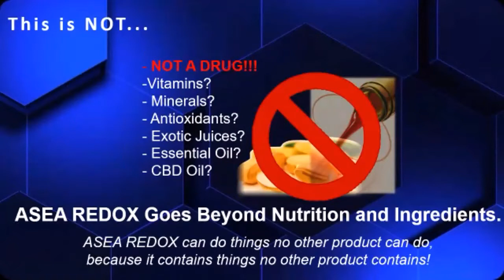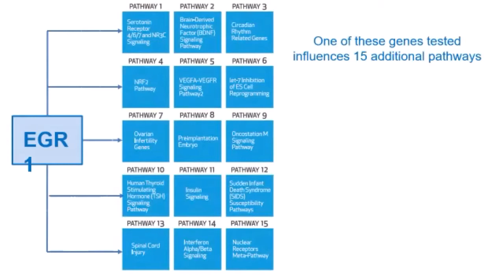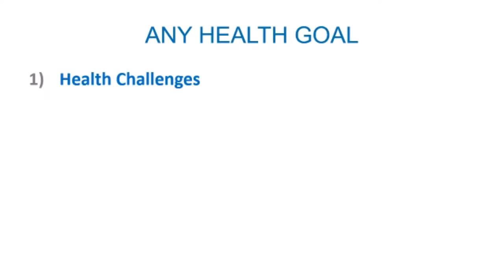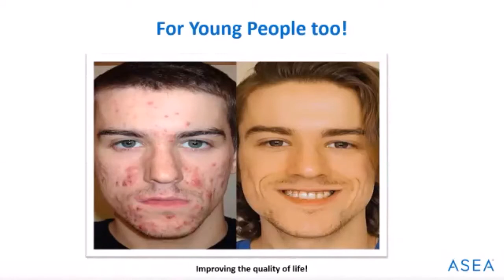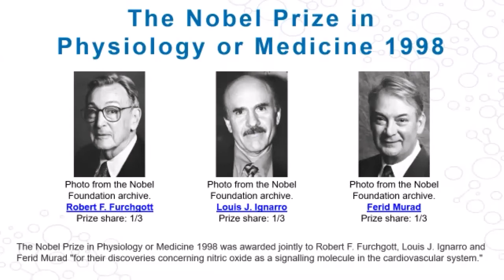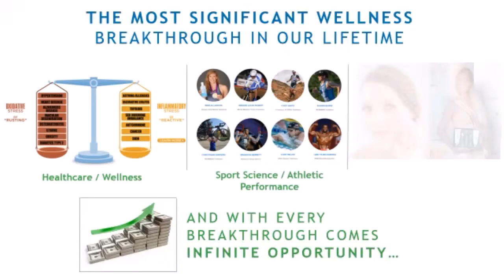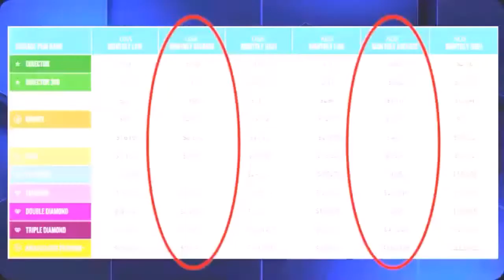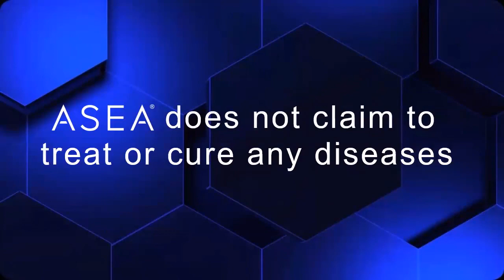Discover Redox with Stevie Aquilina